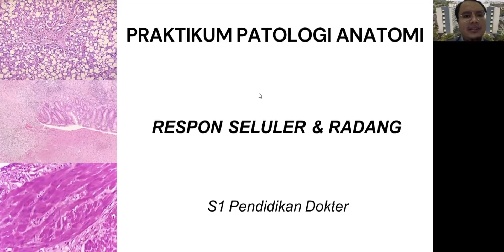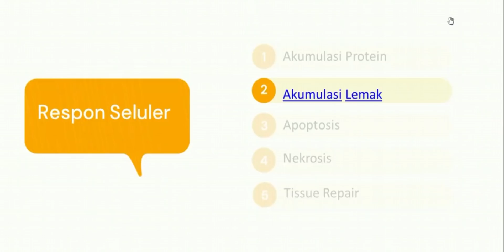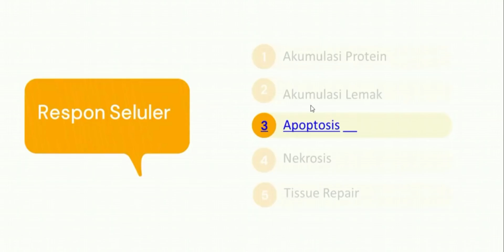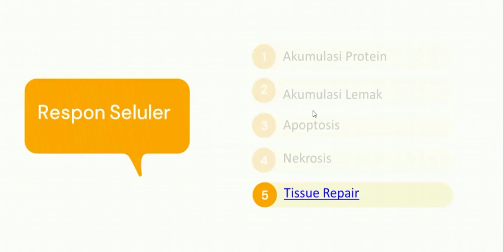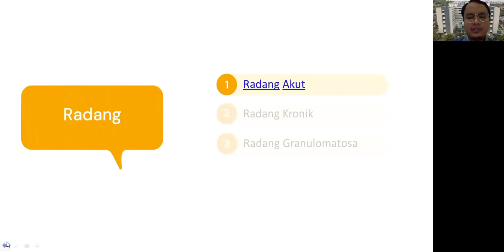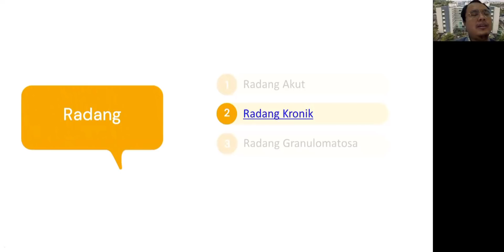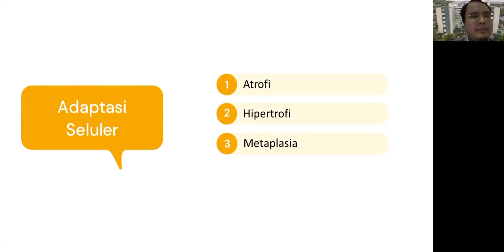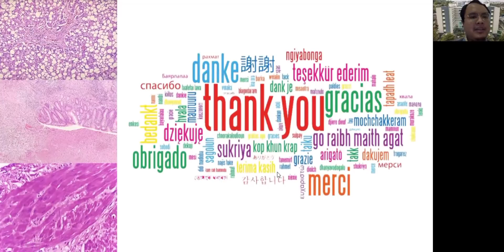Praktikum Patologi Anatomi Respon Seluler & Radang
Penjelasan materi praktikum patologi anatomi dengan topik Respon Seluler & Radang, bagi mahasiswa S1 Kedokteran Umum